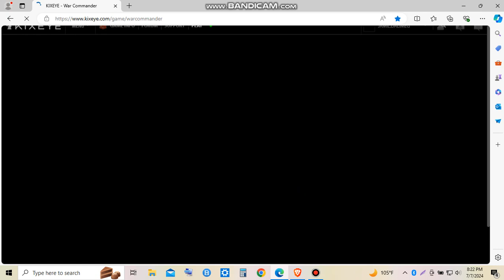war commander pvp gweyneth vs yoo-boy fights super loggy attack by yoo-boy